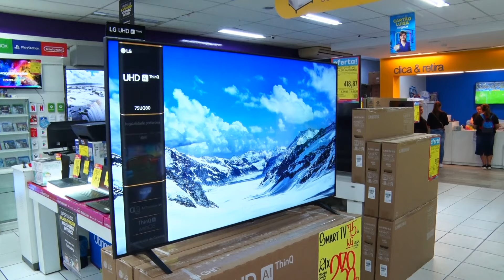BLACK FRIDAY 2024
Consumidores aproveitam as ofertas da Black Friday 2024 nas lojas do centro de Poços de Caldas.